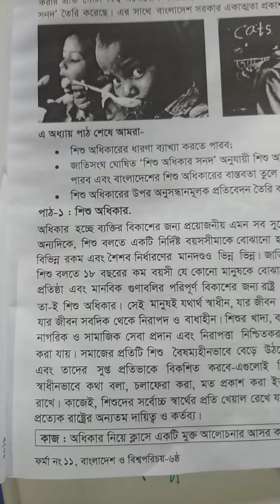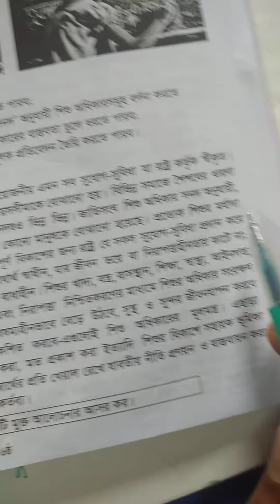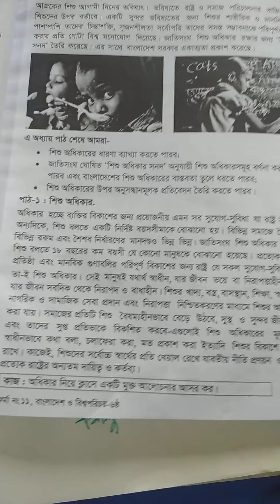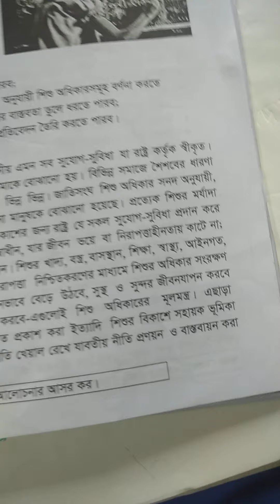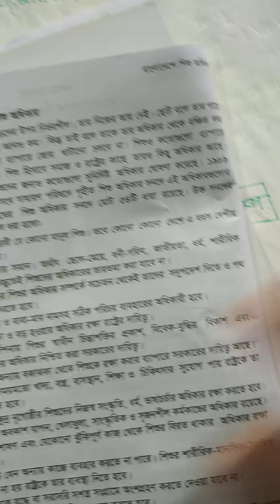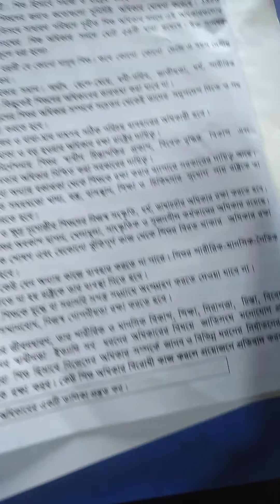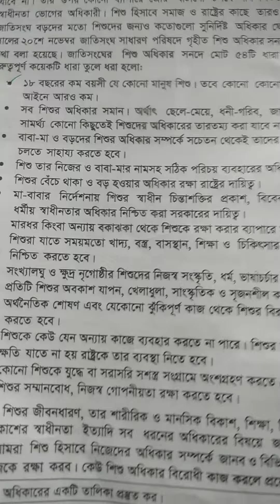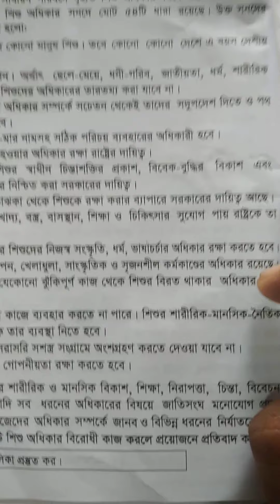Class_6_BGS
During the Covid-19 Pandemic Intelligentsia School and College has conducted hundreds of online classes on different subjects. Some of the online activities are transformed into video and shared publicly.